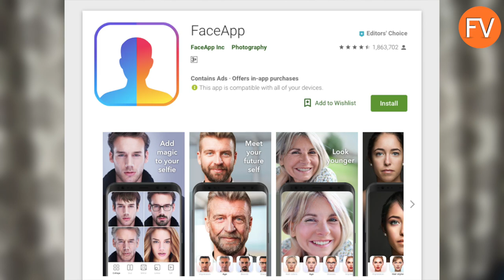The Truth behind Face App | Is Face App Safe?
Well Hi Guys, Here is the Most Trending Android and iPhone app Face App but Is this app Safer to Use? What are the security concerns behind this Face App? I have told everything in this video in a short span of time

Queries Solved

face app
face app old age
face app android mobile
face app security
face app online
face app safer?
face app viral photo editing app
Trending Face App
Face App In India

A Big Thanksssss For Watching Video

MindBlowing Videos You Might Like:-